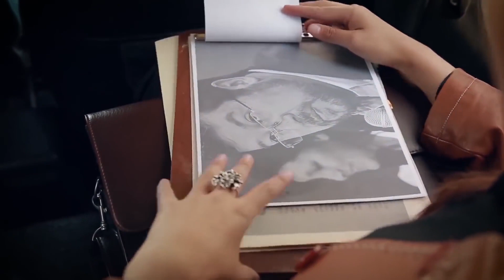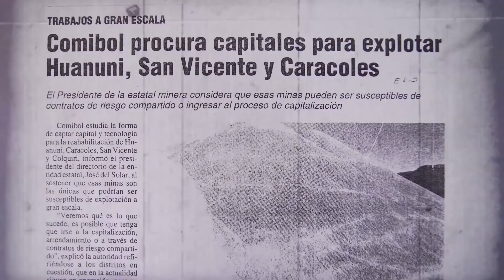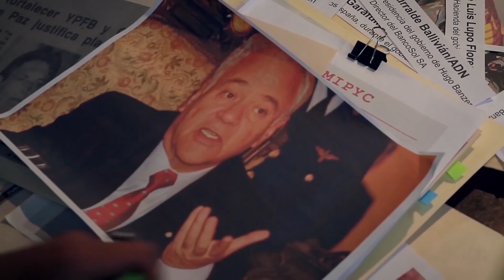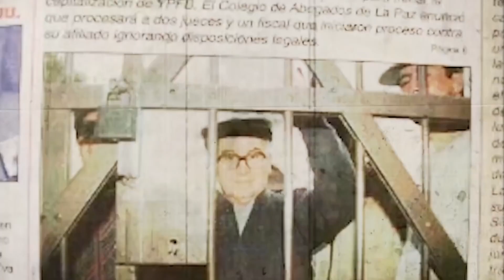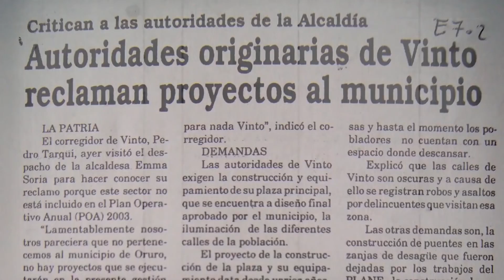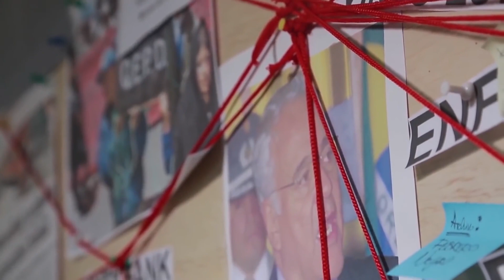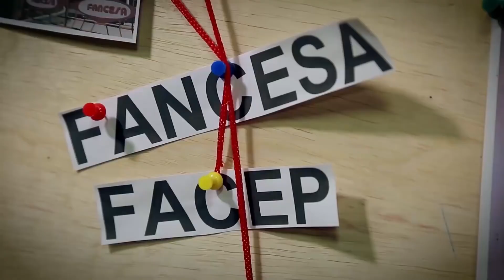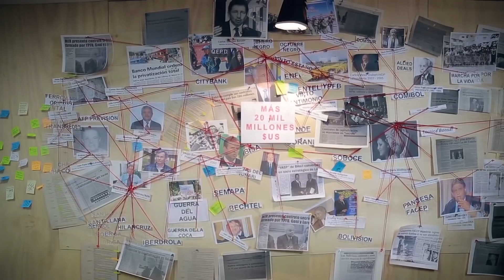EL ROBO El Asalto y Saqueo delos presidentes mas corruptos de Bolivia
EL ROBO = El Asalto y Saqueo a Bolivia (Estreno Mundial 2019) ®

Documental sobre el proceso de privatización y capitalización, en otras palabras el Asalto y Saqueo Económico a Bolivia por parte de los ex Presidentes(Victor paz estensoro 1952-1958) (Hugo banzer suares 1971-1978)(Luis garcia mezza tejada 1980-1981)(Hernan siles zuazo 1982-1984)(Jaime paz zamora 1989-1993)(Jorge quiroga ramirez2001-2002)(gonzalo sanches de lozada 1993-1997)( Carlos Mesa gilbert 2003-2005) de la República de Bolivia.